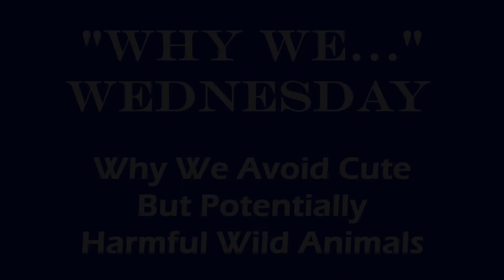Watch Out for Rabid Animals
Cute and cuddly? Not if they have rabies...